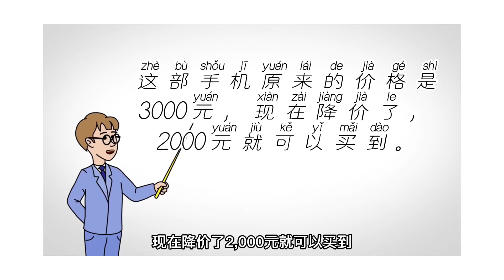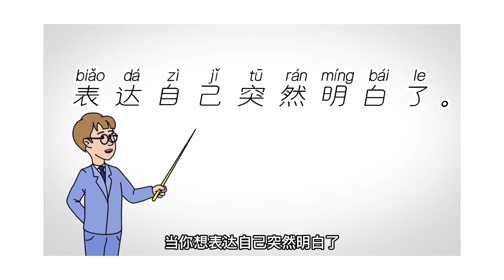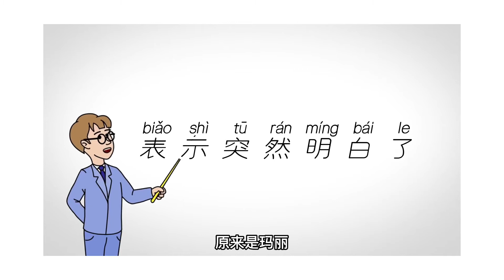原来和本来的区别。difference between "原来"and "本来"。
follow me to learn more about Mandarin.